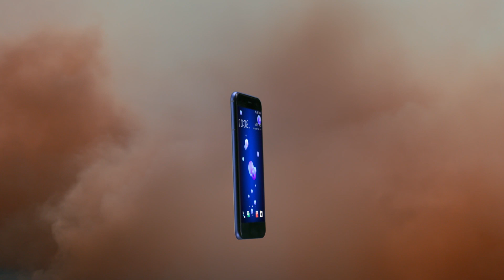HTC U11 - Capturez les meilleurs moments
D'une simple pression, capturez les meilleurs moments de votre vie qu'elles que soient les situations!